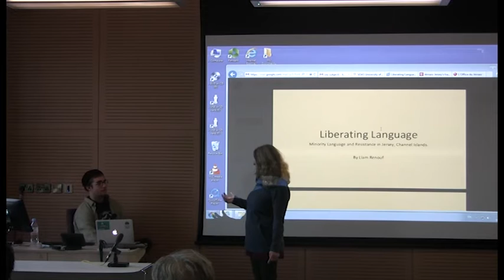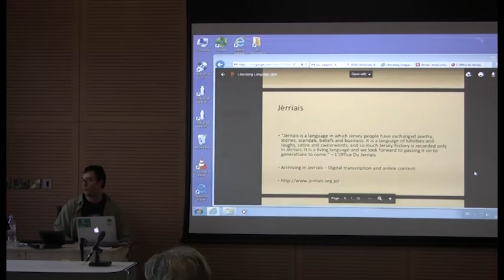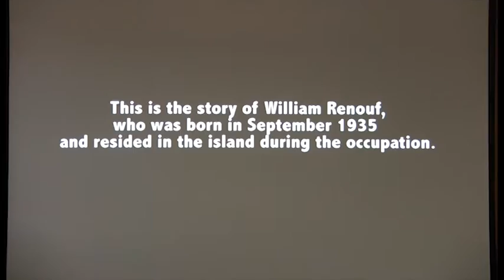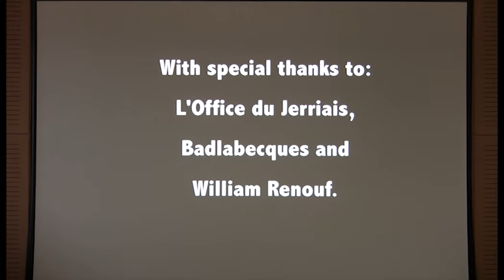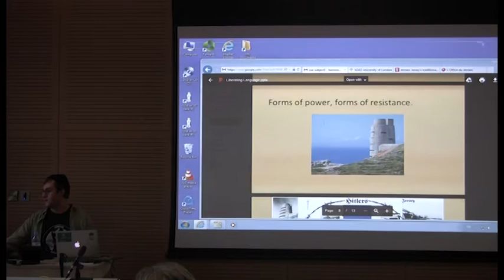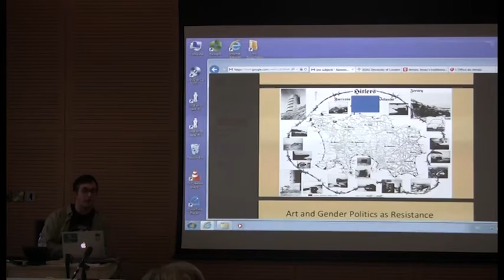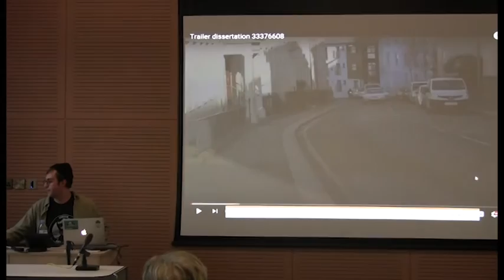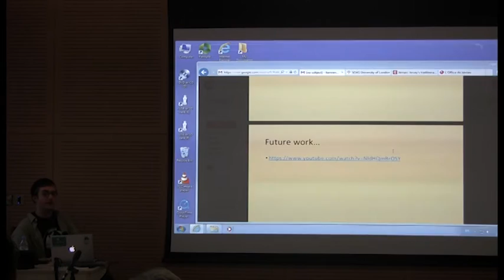Liberating Language, Liam Renouf, SOAS University of London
My presentation focuses on minority languages as a tool of resistance. The film follows William Renouf, who was 4 at the outbreak of the Second World War. It follows his tale of Jersey under occupation and recounts his memory and the way that Jerriais was used as both a tool of resistance and as a tool to recount certain memories. As well as a way of recording this memory, I try to understand movement and geography to create an Anthropologically rich and Ethnographic piece that situates itself in debates surrounding representation in Visual Anthropology.

Furthermore, I am currently continuing this project through a different Anthropological lens. I want to situate Jerriais contemporarily inside a globalised Jersey. Through recordings of Jerriais, people’s contemporary interaction with Jerriais and the iconoclash of large finance’s spectacle and Jersey’s agricultural industry, I want to situate Jerriais inside a globalised world. In addition, I want to fundamentally understand an ‘Anthropology of Minority languages’ and create an artefact, or rather artefacts, that engage with this and cross the boundaries between Film, Anthropology, Psychogeography, Art and Language Documentation to contextualise and continue this debate.

Liam Renouf is currently studying BA Anthropology and Visual Practice at Goldsmiths, University of London. Originally from Jersey, Channel Islands, he began learning Jerriais at school and carried on until the age of 17. He worked in L'Office Du Jerriais as a transcriber for 3 months before starting his BA and has remained interested in the politics of memory connected with Jerriais.